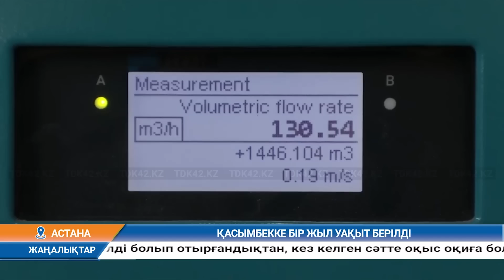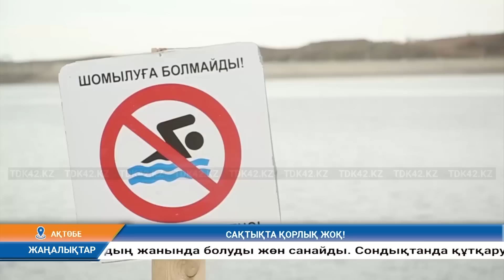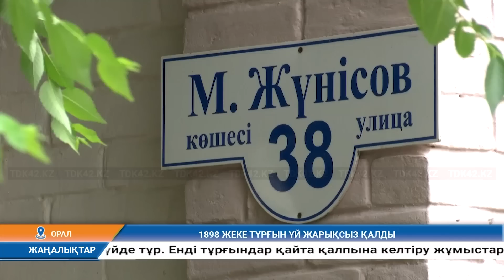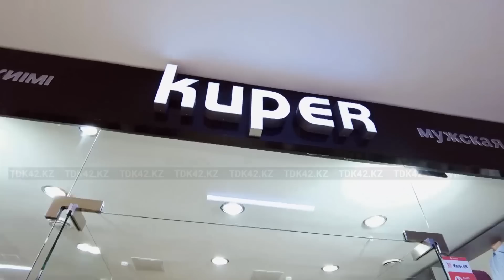Күндізгі жаңалықтар (12.07.2023) 12:30